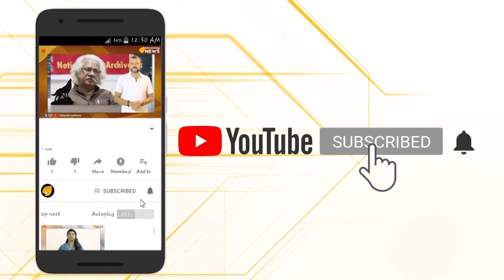ഇന്ത്യന്‍ സിനിമ വീണ്ടും ക്രിക്കറ്റ് ഗ്രൗണ്ടില്‍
ഇന്ത്യന്‍ ക്രിക്കറ്റ് ടീമിന്റെ കഥ പറയുന്ന 83 യുടെ ഫസ്റ്റ് ലുക്ക് പോസ്റ്റുകള്‍ ഇന്റര്‍നെറ്റില്‍ തരംഗം